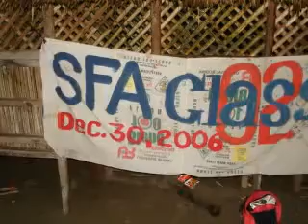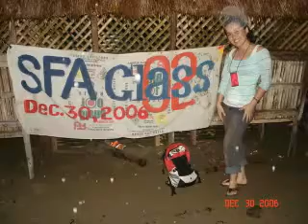REUNION BATCH 2002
SFA REUNION BATCH '02
        KIAT PEOPLE